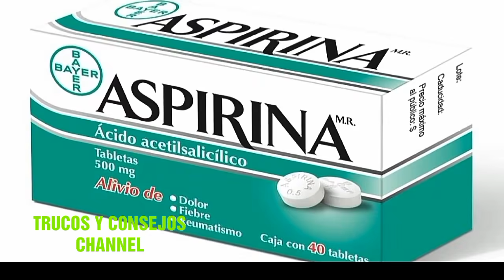Cómo Eliminar La Caspa Para Siempre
Elimina la caspa previene la caída del cabello y fortalece tu cuero cabelludo, utilizando estos remedios caseros,fáciles y muy eficaces.